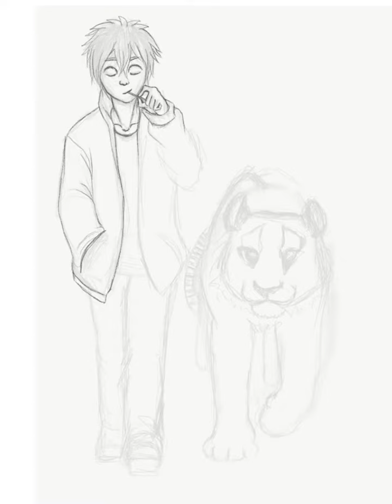Speed Drawing Vitóval :D (iPad + Apple Pencil)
Zene: Hollywood Undead - Comin' in Hot
Programok: Adobe Photoshop Sketch
                      Adobe Premiere Pro
                      Adobe Photoshop
Rajzeszköz: Apple iPad + Apple Pencil